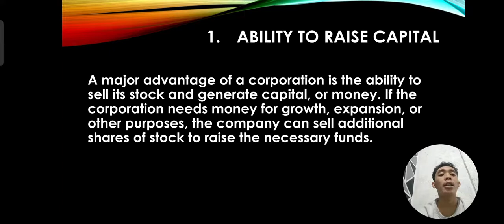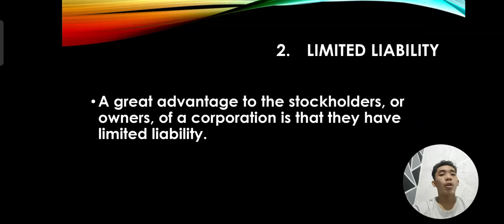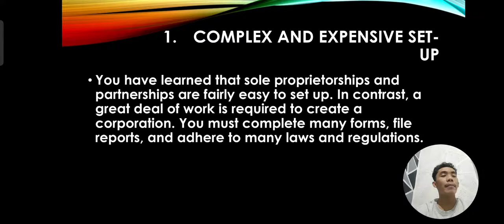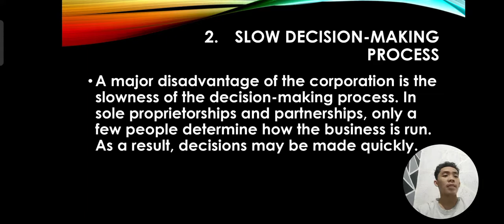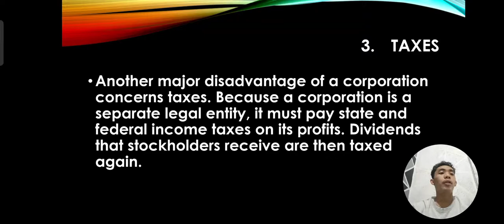instructional Video Pertaining "CORPORATION"